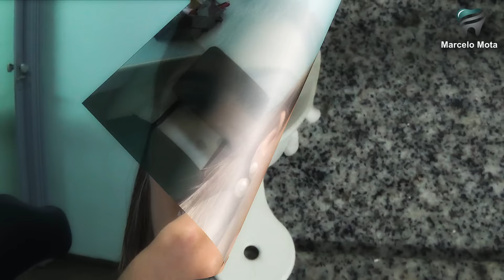CLAREAMENTO DENTAL CASEIRO - Etapa Clínica e LAB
Confecção de uma moldeira individual de silicone para aplicação de gel clareador caseiro.